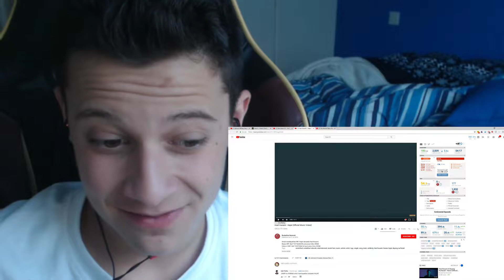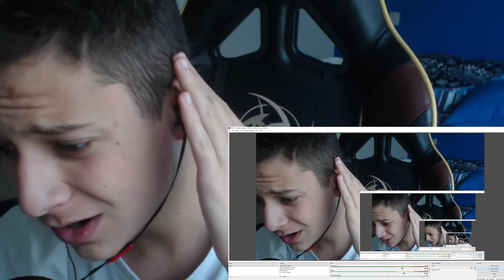*REACTION* Hael Husaini - Hajat [Official Music Video] // MALAYSIAN MUSIC REACTION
Hael Husaini - Hajat [Official Music Video] // My Reaction
Thank you to my Malaysian viewers for recommending this video! :)
Original Video (Hael Husaini - Hajat):